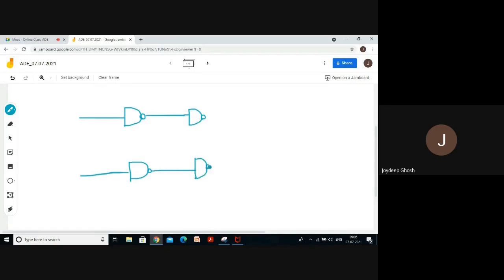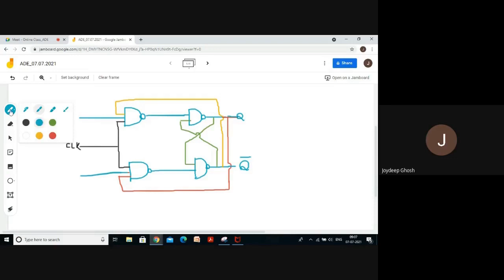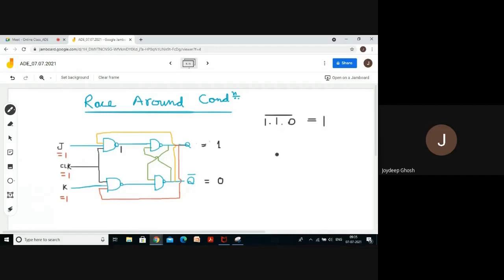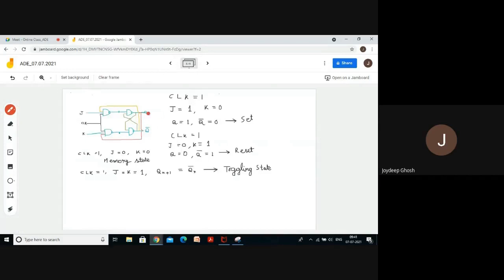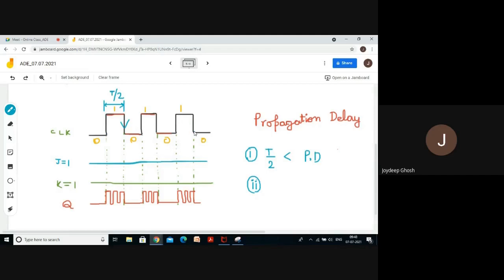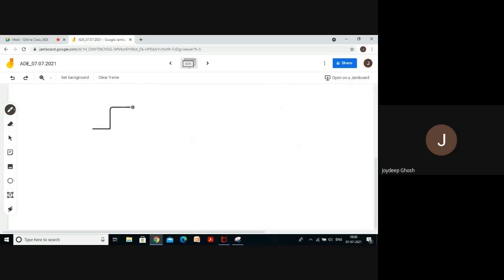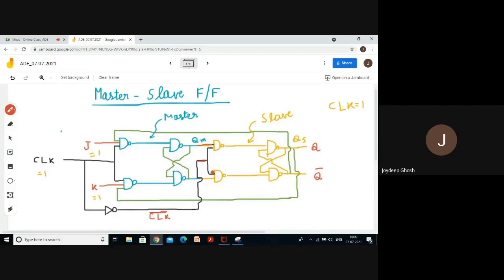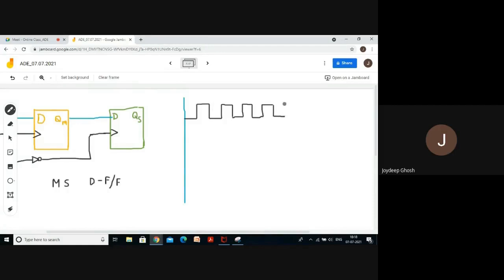Online Class ADE_07.07.2021 (Lecture-39)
Unit 4 : JK Flip-flop, Race Around condition, Master Slave JK Flip-flop